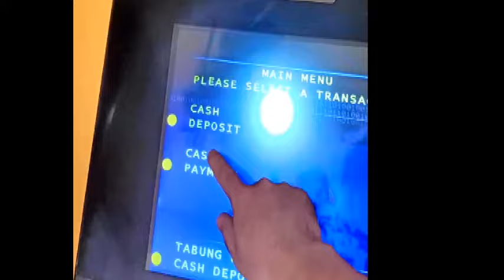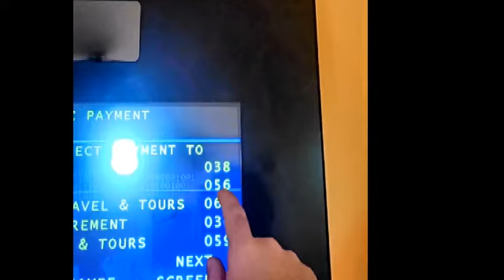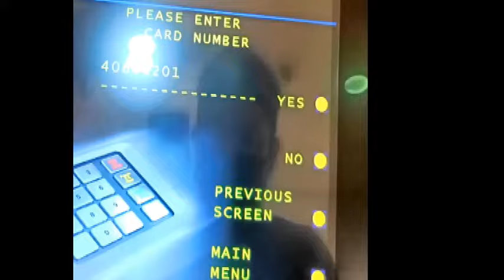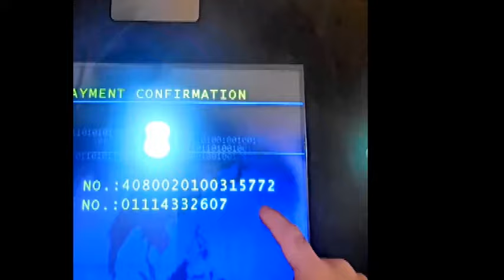How to cash deposit from ATM MAYBANK to MERCHANTRADE visa card.(BURMESE)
How to cash deposit for Merchantrade user at MAYBANK ATM? မလေးရှားရောက်‌ရွှေ မြန်မာတွေတွက်၊ MAYBANK ATM စက်ထဲကနေ MERCHANTRADE VISA အကောင့် ထဲသို့ ပိုက်ဆံထည့်နည်းကိုမျှ‌ ဝေပေးလိုက်ပါတယ်။ မသိတာလေး‌တွေ ရှိရင် COMMENT မှာမေးလို့ရပါတယ်။ နောက်ထပ်မိတ်ဆွေ တို့တွက် အကျိုးရှိမယ့် VIDEO တွေ ကိုလည်း အောက်က LINK မှာကြည့်ရှုနိင်ပါတယ်။